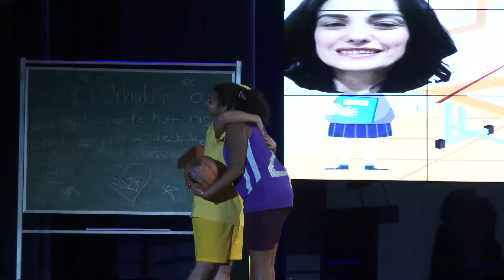NDHS SING 2024